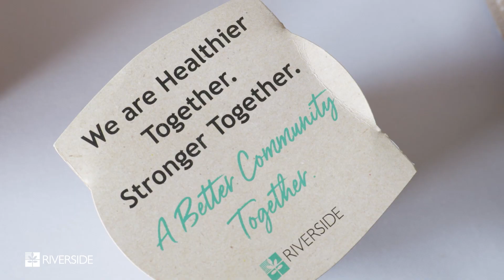Riverside Health System Breaks Ground on New Riverside Smithfield Hospital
On July 26th, leaders of Riverside Health System and local community members held a celebratory groundbreaking ceremony to commemorate the construction for the new Riverside Smithfield Hospital, schedule to open Spring 2026.

The 50-bed hospital will offer services such as an emergency room, intensive care unit, medical/surgical unit, operating suites, and other diagnostic and procedural services for those living south of the James River.

“Being a Smithfield resident myself, the construction of the new state-of-the-art facility is reassuring, knowing that care will be more readily accessible for our community and our loved ones,” says Jessica Macalino, President of Riverside Smithfield Hospital. “The hospital will be more than just a building; it signifies Riverside’s effort to prioritize the health and wellness of the greater Western Tidewater community.”

In tandem with the construction of the 200,000-square-foot hospital, Riverside will be expanding the campus to include a Medical Office Building (MOB), the Jamison-Longford Medical Office Building, which will include space for multispecialty medical offices and various diagnostic and procedural services.

Construction will officially begin later this year for the new MOB.